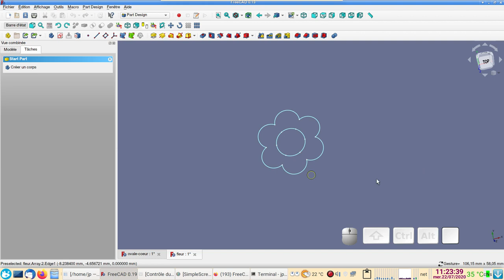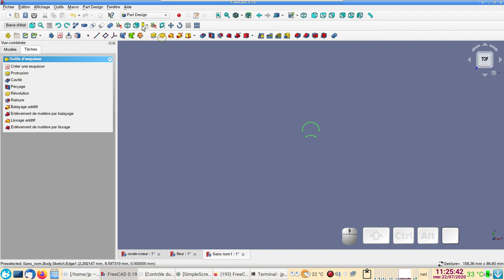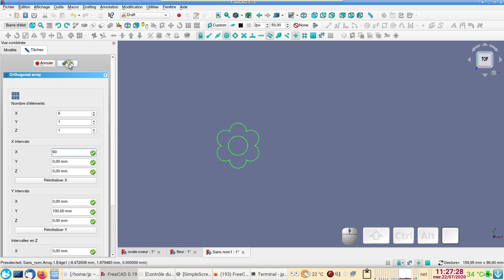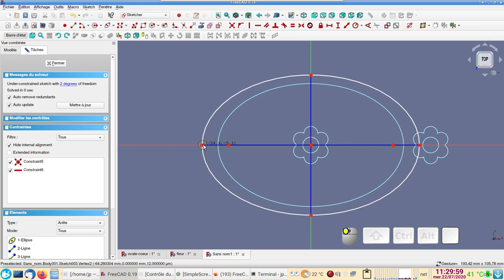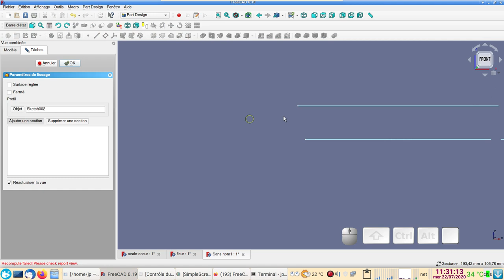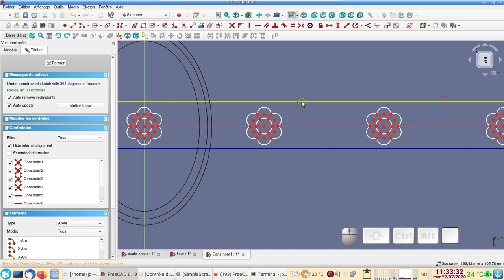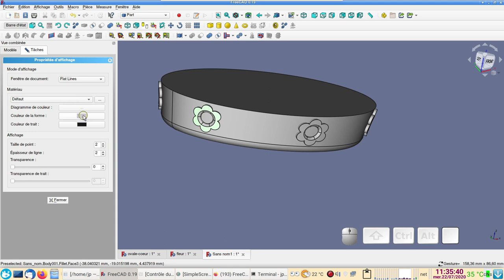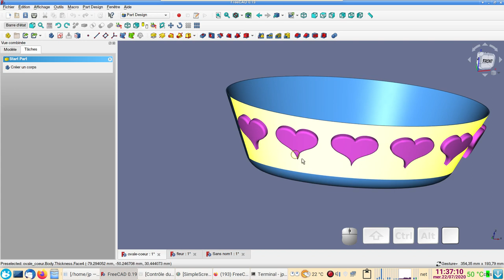FreeCAD 0.19 débutants : Appliquer une esquisse (sketch) sur une surface arrondie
A l'aide de l'atelier "Curves" il est possible d'appliquer une esquisse sur une face arrondie.